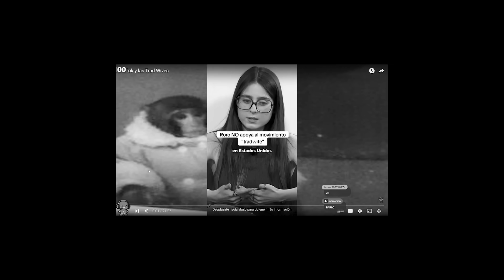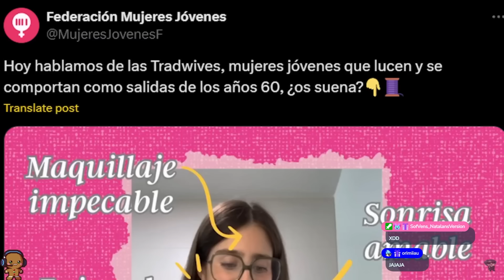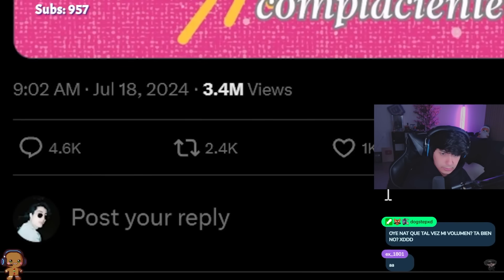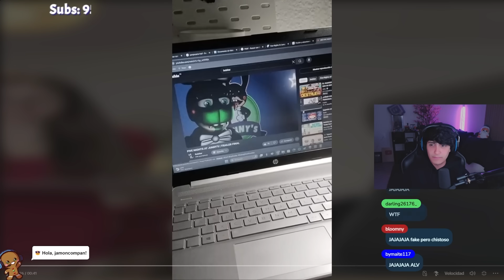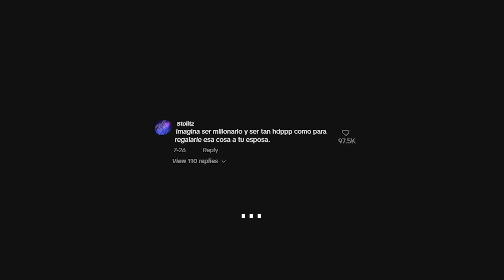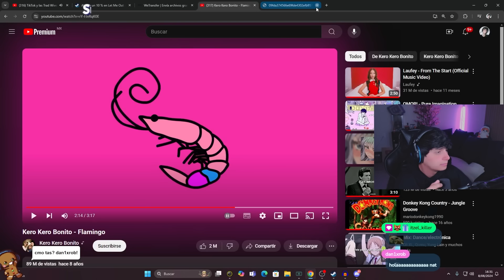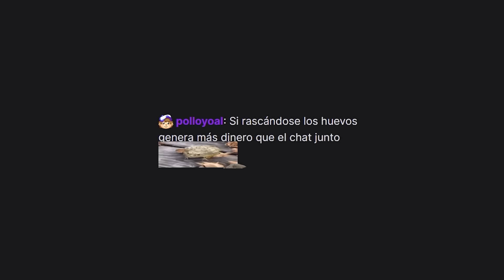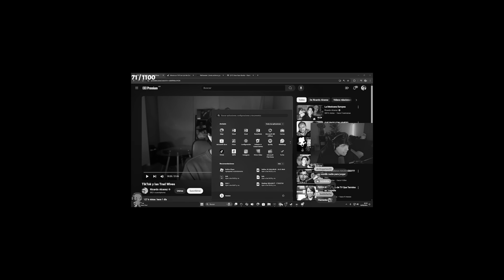TikTok y lo TURBIO de las Trad Wives (ESPOSAS TRADICIONALES) - Natalan reacciona.